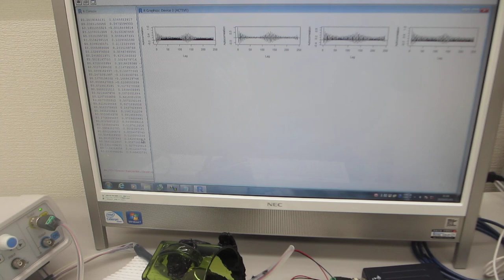超音波プローブの伝搬特性（非線形特性、応答特性、ゆらぎの特性、相互作用）